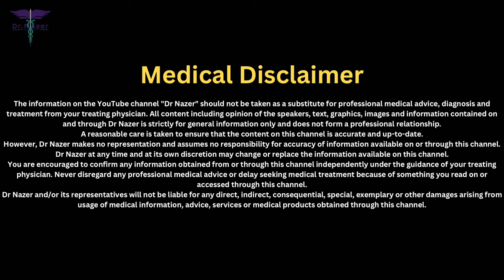URINE INFECTION (UTI) MALAYALAM |യൂറിൻ ഇൻഫെക്ഷൻ തടയാം | ലക്ഷണങ്ങൾ, കാരണങ്ങൾ, ചികിത്സ | Dr Nazer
“ Let's Heal with Dr Nazer "

👨🏼‍⚕️ About Dr Nazer -

Dr. Nazer T is a renowned  Professor and Head of the department in Obstetrics & Gynaecology, Laparoscopic and Robotic Surgery at Aster MIMS Calicut with over 25 years of experience. He boasts a long list of academic achievements, including - MBBS, DGO, and MD from Government Medical College, Kozhikode in 1996, MRCOG in 2007, and the coveted FRCOG in 2020 from the prestigious Royal College of Obstetrics & Gynaecology, London.

Dr. Nazer has further honed his skills through advanced laparoscopic surgery training in Antwerp, Belgium under the tutelage of world-renowned Prof. Bruno J van Herendael in 2013 and becoming a fellow in Robotic Surgery from the International College of Robotic Surgeons in 2017.

As the Head of Department, Dr. Nazer oversees the department's operations and plays a crucial role in ensuring the highest standards of patient care are maintained.

He is known for his exceptional surgical skills, particularly in performing complex procedures such as hysterectomy, myomectomy, sacrocolpopexy, ovarian cyst removal, ectopic pregnancy management, and hysteroscopic procedures.

Dr. Nazer is a pioneer in the field of robotic surgery, made history by performing the first-ever Robotic Hysterectomy in North Kerala

As a senior Obstetrician at the leading obstetric hospital in Calicut, Kerala, Dr. Nazer plays a crucial role in decision-making during emergency situations in pregnancy care and in managing complex cases such as adherent placenta. He is also highly proficient in performing urogynaecological procedures such as TVT O for urinary stress incontinence, cystocele repair, and vaginal hysterectomy.

Dr. Nazer’s contributions to the field are reflected in the numerous research papers he has published in both national and international journals. He has also taught at premier medical institutions such as Government Medical College Kozhikode and King Faisal University in Saudi Arabia.

Not only is Dr Nazer skilled in performing a wide range of gynaecological procedures, he is also highly proficient in infertility management, providing patients with comprehensive care , support and dedication.

He is a true leader in his field, with a reputation for excellence that is unmatched.